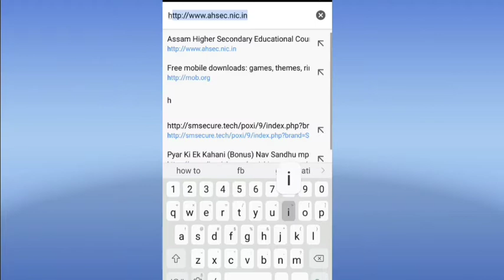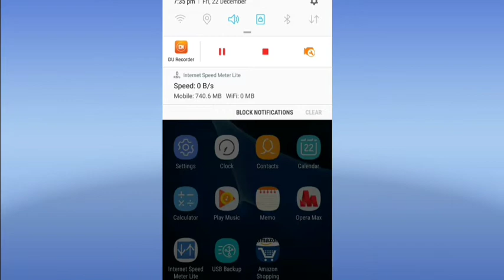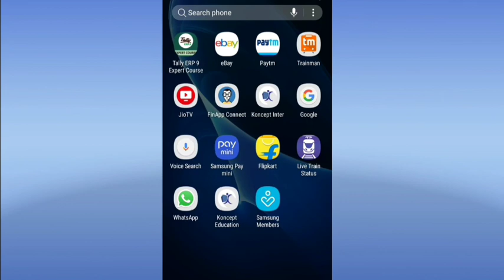Hidden Game on Android phone and you should know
Hidden Game on your Android phone and you should know.